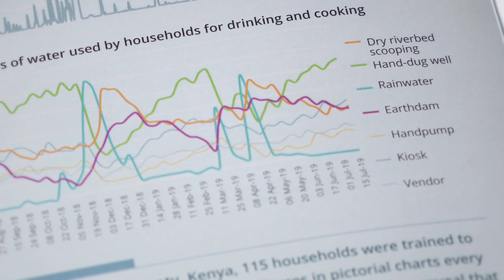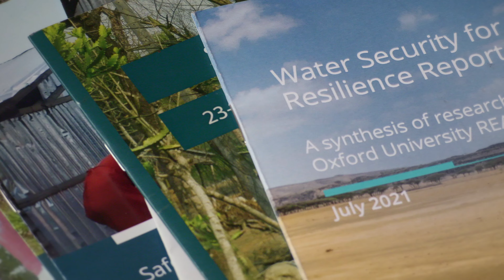REACH Improving climate resilience through water security in Africa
20 million people living in the Horn of Africa have been affected by a recent and severe cycle of droughts. Better seasonal forecasts for the Horn of Africa’s arid and semi-arid lands will help governments, businesses and individuals put plans in place to reduce climate risks. Researchers Dr Meron Teferi Taye (IWMI), Professor Daniel Olago (University of Nairobi), Dr Florence Tanui (University of Nairobi) and Dr Ellen Dyer (University of Oxford) from the REACH programme’s Turkana and Awash Basin observatories describe how REACH research is translating into policy and practice in the area, with commentary from the Governor of Turkana County, Hon. Jeremiah Ekamais Lomorukai.

Read more in three REACH Stories of Change:

Turkana Jet research unlocks new understanding of East African droughts
Observational studies on the Turkana low level jet have provided new insights on the biophysical processes transporting water vapour from the Indian Ocean to the interior of the continent.
Watch an animation about the Turkana Jet research created for the Fair Water? Exhibition at the Oxford Museum of Natural History by Dr Ellen Dyer

Protecting groundwater for climate resilience and water security in Turkana
Comprehensive hydrogeological studies have been contributing to a new County Environmental Management and Monitoring Plan protect the Lodwar Alluvial Aquifer System and enhance resilience to climate risks.

Open source tools and skills for climate information flows
In Ethiopia's Awash Basin, REACH partners have been working together to build tools to facilitate the use of climate data from weather and streamflow gauging stations.

REACH is a global research programme to improve water security for the poor by delivering world-class science that transforms policy and practice. REACH is led by Oxford University with international consortium of partners and funded with UK Aid from the UK Government’s Foreign, Commonwealth & Development Office. Visit reachwater.uk to find out more.